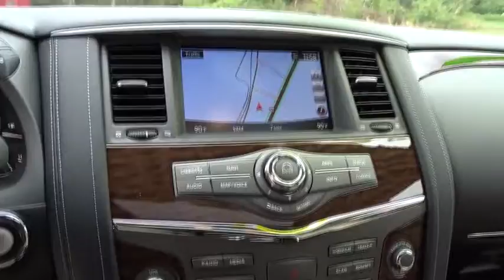2018 Nissan Armada Atlanta, Griffin, McDonough, Fayetteville, Thomaston, GA NI18991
Pearl White New 2018 Nissan Armada available in Atlanta, Georgia at Cronic Nissan. Servicing the Griffin, McDonough, Fayetteville, Thomaston, GA area.

Cronic Nissan
2624 N Expressway